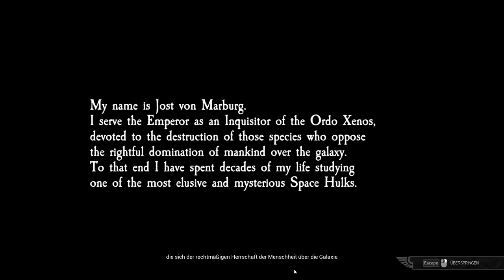Space Hulk Tactics - Genestealers - Für den Schwarm - 001 - Deutsch German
Infos zu Space Hulk Tactics

Herausgeber: Focus Home Interactive

Genre: Rundenbasiertes Strategiespiel